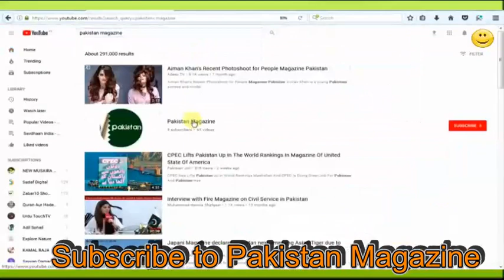National Textile University Faisalabad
Here is a look to National Textile University Faisalabad Celebration on 14 August

Kal Tak
Express News
Aaj Shahzeb Khanzada Kay Sath
Capital Talk
Khabar Naak
Hasb-e-Haal
Sairbeen -BBC
australian idol
pakistan beauty
ary digital
alphabravo
bulbulay
faisal qureshi
geo tv
humsafar
hottest scene
imran abbas
21 march 2016, hamza ali abbasi, episode 12 hd full,
18 april 2016, episode 11, 04 april 2016, episode 10,